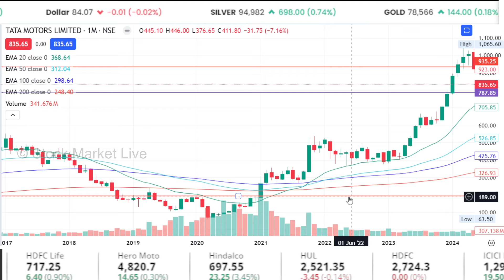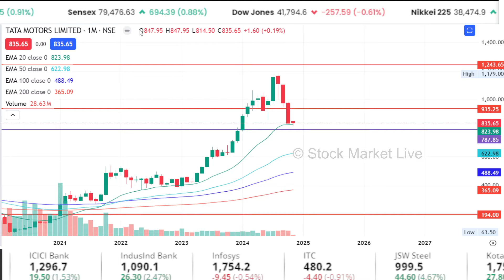TATA Motors share Future,analysis Sushil Kedia,buy or not ?,tata motors share news today,target 2025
TATA Motors share Future,analysis Sushil Kedia,buy or not ?,tata motors share news today,target 2025,split,tata motors latest news  लूट मचा कर खरीदो, फिर ये भाव नहीं मिलेगा !
sushil kedia latest recommendations on tata motors

cnbc awaaz sushil kedia
sushil kedia

1. The Intelligent Investor (English)
2. One Up On Wall Street(Peter Lynch)
3. How I Made $2,000,000 in the Stock Market
4. Trading in the Zone( Mark Douglas)
5. How to Trade in Stocks(Jesse Livermore)